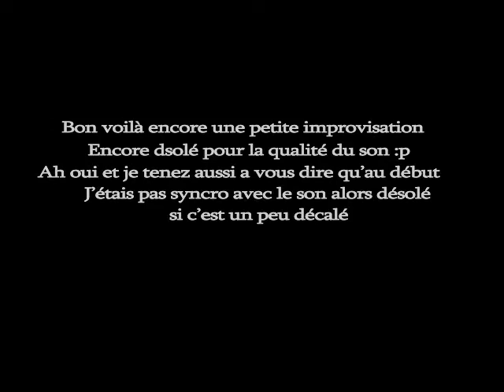Niska - Matuidi Charo - Drum Cover